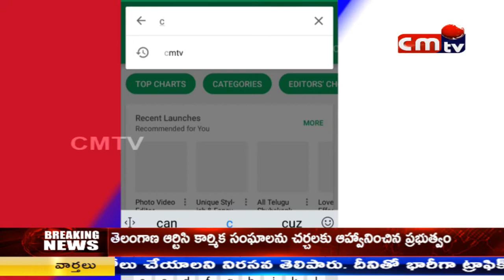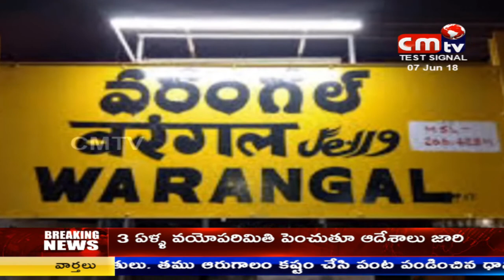CMTV (CoalMine TeleVisions) NEWS AT 8PM 7/06/2018